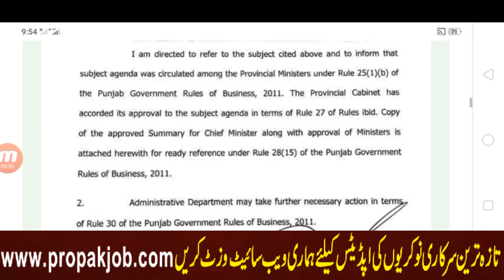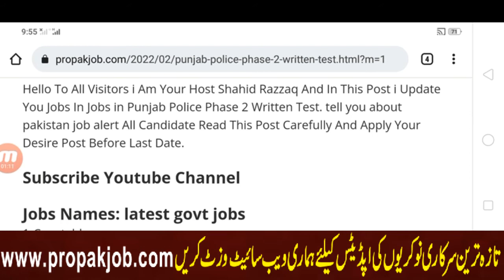Punjab Police Phase 2 Written Test Good News For Constable Lady Constable Written Test 2022